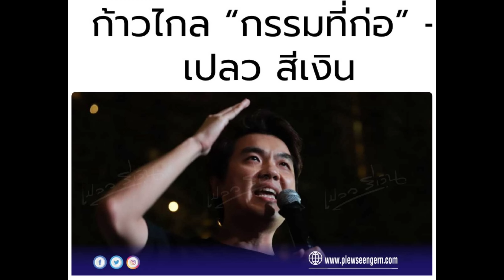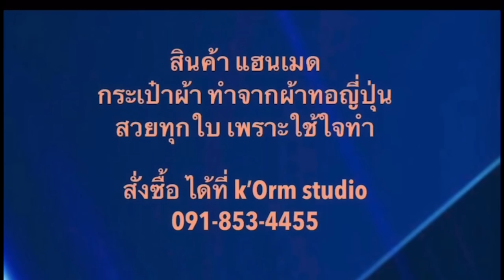ยุบก้าวไกล กรรมที่ก่อ ใครบ้างที่ถูกหวย เปลวสีเงิน 13 มีนาคม 2567